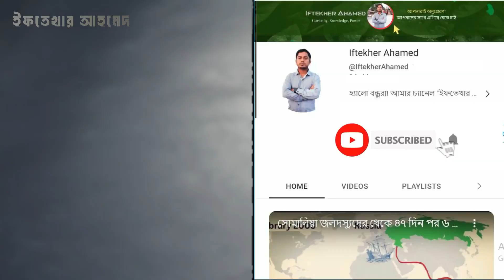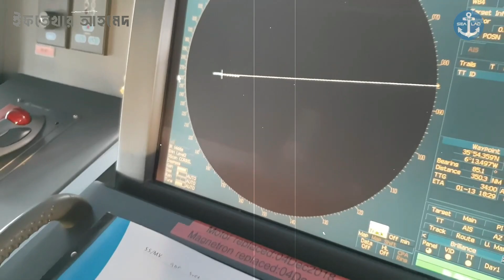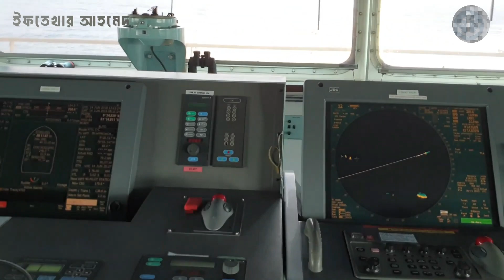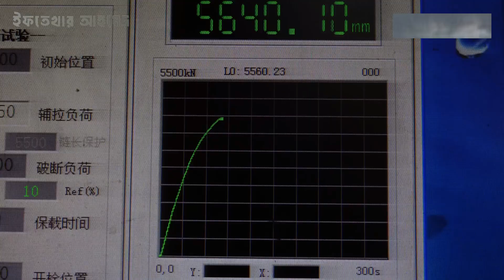সমুদ্রের মাঝে জাহাজগুলো সাইক্লোন অথবা ঝড়ের কবলে পড়লেও কেন ডুবে না (why ship not sink)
বন্ধুরা আপনারা কি জানেন সমুদ্রের মাঝে জাহাজগুলো সাইক্লোন অথবা চরম ঝড়ের বিশাল ঢেউ অথবা সাইক্লোনের কবলে পড়লেও কেন ডুবে না জাহাজ পরিচালনায় যে ধরনের সরঞ্জাম গুলো ব্যবহার করা হয় সেই সম্পর্কে আজকে আমরা জানার চেষ্টা করবো ইফতেখার আহমেদ চ্যানেলটিতে।

আমি এই ভিডিও তে যে বিস্ময়গুলো নিয়ে আলোচনা করেছিঃ
1)চরম ঝড়ের মধ্যে পড়লেও জাহাজগুলো ডুবে না।
2)বিশাল ঢেউ জাহাজগুলো ডুবে না  ।
3)সমুদ্রের মাঝে জাহাজগুলো সাইক্লোন কবলে পড়লেও কেন ডুবে না ।
Chapters:
00:00 সূচনা
01:30 নোঙ্গর সরঞ্জাম
03:55 বায়ুপ্রবাহ
04:46 রাডার সরঞ্জাম
06:11 মুরিং সরঞ্জাম

Buy This With Exciting Features :
Microphone i used
Laptop i used
My favorite Pc